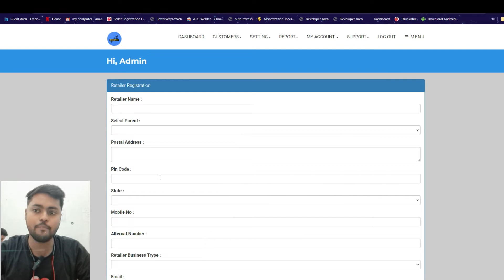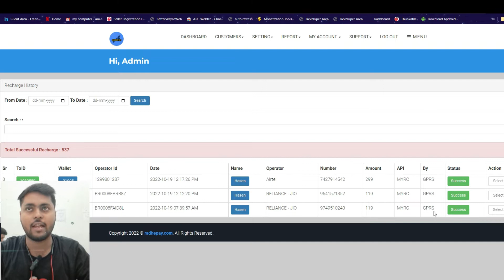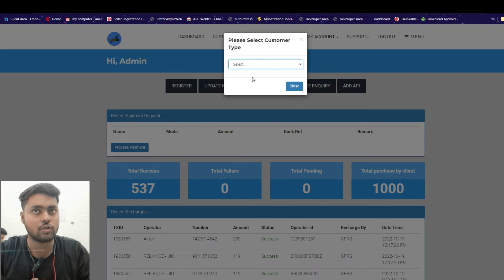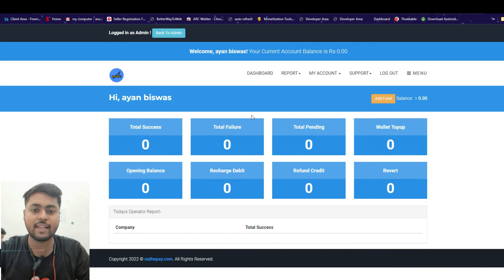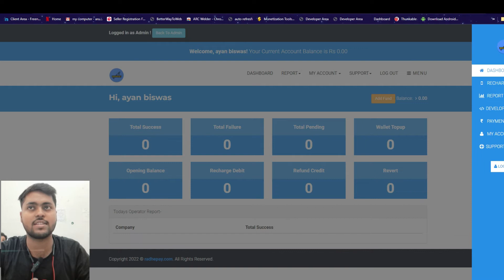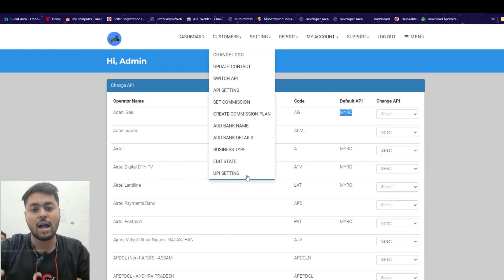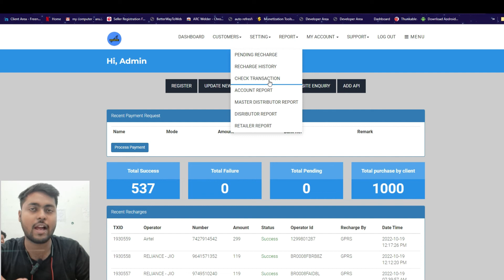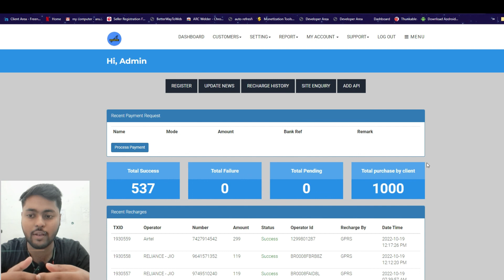Full Recharge Software Source Code With Application Setup Demo Video | Own Recharge App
My channel publishes videos that focus on tech content in Hindi. If that sounds like it could be helpful for you, please join me!
Full Recharge Software Source Code With Application Setup Demo Video

Recharge Software Website + Application Only: 7000

User: admin
pass: 123
APP DEMO
user : 500150
pass: 123

Mobile, DTH & Data Card -- Supports All Operators & Circles
Utility Bill Payments -- Electricity, GAS, Insurance Payments
High Commission Structure -- Set Commission for each Distributor
Offline SMS-Based Recharge Mode -- Set your Local Numbers for SMS-Based Recharge
J2ME Mobile Application -- Supports GPRS & SMS-Based Recharge
Robust Recharge APIs -- Powerful & Reliable Recharge APIs
Automatic Reconciliation -- Fully automatic refund for disputed transactions

Appoint Unlimited Distributors & Retailers --No Extra Costs

Your own Brand Name -- 100% White Labeled Solution

Instant Recharges -- Process within 5 Seconds